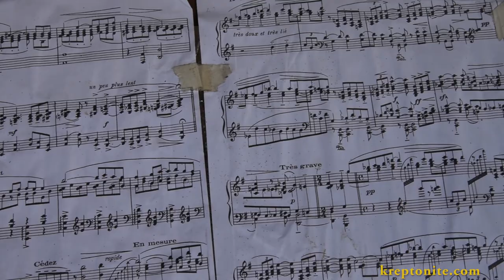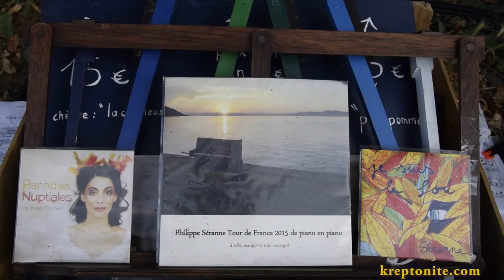"LE PIANO DU LAC" à Nantes Quai Céneray - interview vidéo - kreptonite.com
"LE PIANO DU LAC" à Nantes - 10/09/2016 .- INTERVIEW VIDEO - Avec Delphine Coutant, Eric Séranne et Philippe Granelle.

Vidéo amateur réalisée par Yannick LE MEUR.